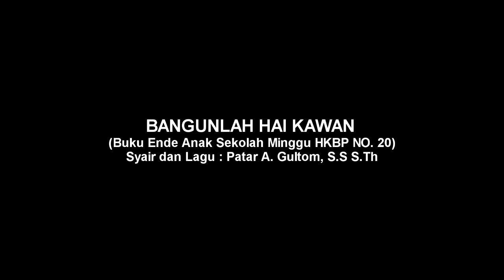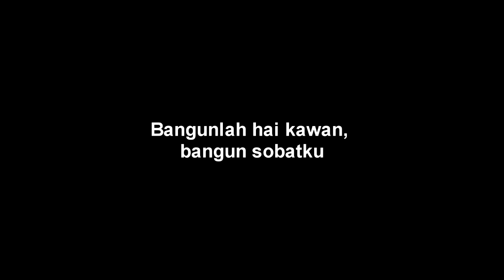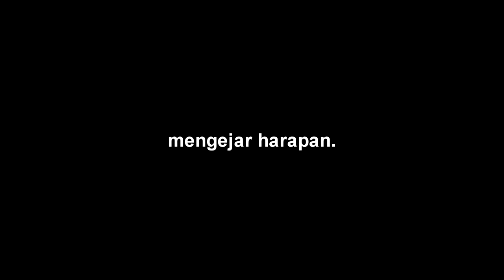Lagu Buku Ende Sekolah Minggu HKBP: No. 20 - BANGUNLAH HAI KAWAN (Lirik)